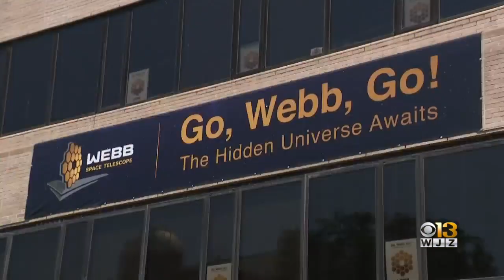James Webb Space Telescope Captures Details of Distant Galaxies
The first images from the James Webb Space Telescope were unveiled Tuesday.